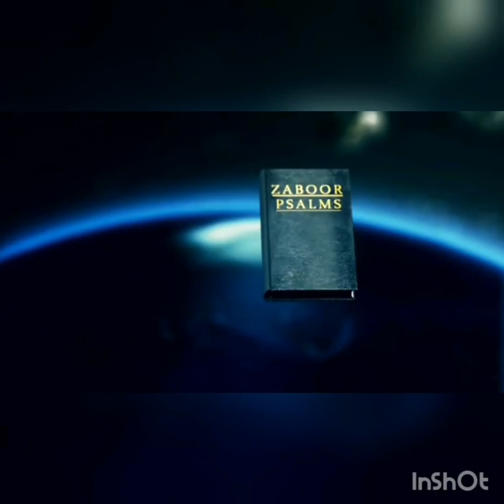MJADALA KATIKA MJI WA KIAMBU 23/7/2019